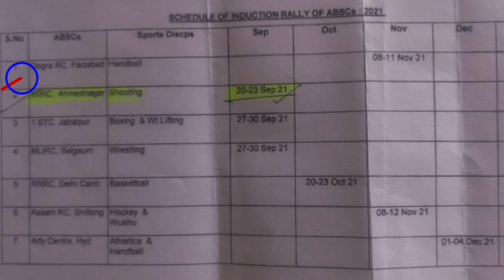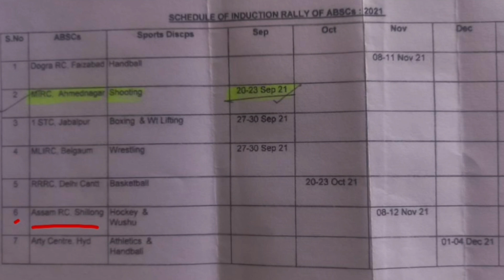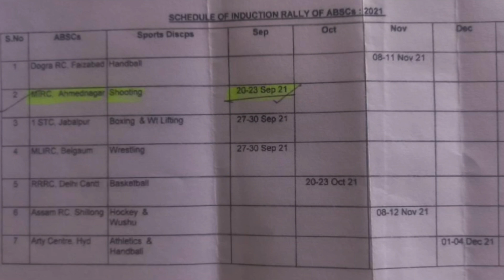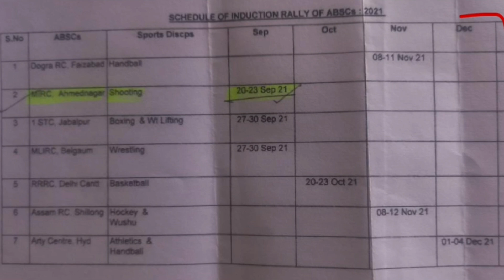8 से 14 साल के बच्चों की सेना में भर्ती || BSC Bharti 2021|| 7 Center में भर्ती || full information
जय हिन्द मेरे सभी प्यारे भाइयो कैसे हो आप सभी लोग - मेरा नाम FoJi LaxmanSingh है और में आपको आर्मी से रिलेटेड सभी तरह की जानकारी आपको दे सकू। आपको मेरे चैनल पर बिलकुल ओरिजिनल वीडियो मिलेगी आपके साथ कोई भी धोखादड़ी नहीं होगी। आपको में अपना छोटा और बड़ा भाई मनाता हु तो आप मेरे चैनल पर विस्वाश कर सकते हो।